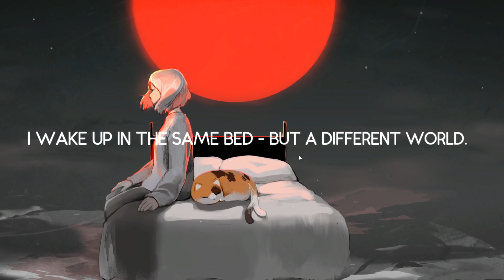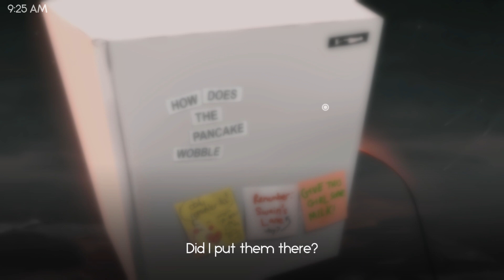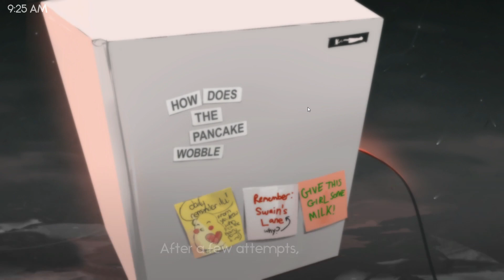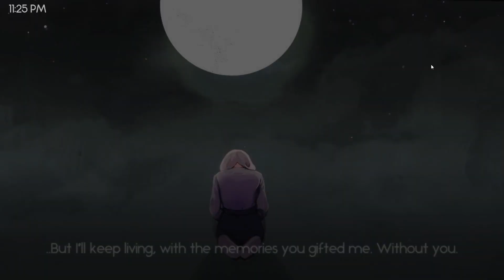YOU LEFT ME - A dark/funny/surreal game ( Full walkthrough - Live ending )